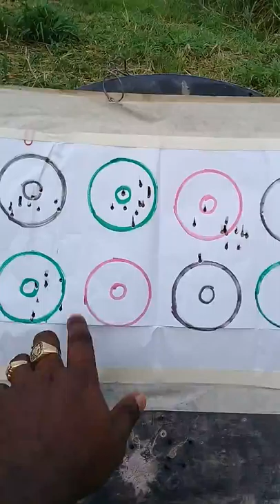Pt 2 competition prep....air rifle trinidad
Accuracy shooting